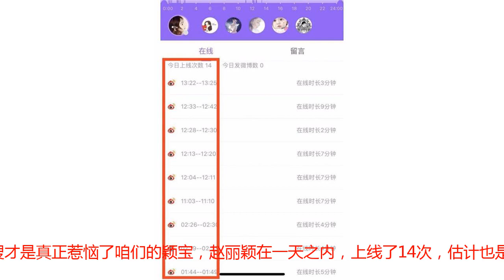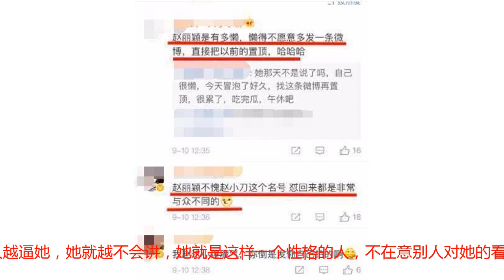谣言四起，赵丽颖忍无可忍一天上线14次，置顶旧博辟谣怀孕传闻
最近一个月，赵丽颖似乎被某些别有用心的狗仔盯上了，时不时的就被曝出各种照片，又是逛街，又是吃饭，而身旁的这位男伴却一直都是冯绍峰。于是便有不少网友猜测两人是否正处于热恋中在约会，但是两位当事人都没有对此事做出回应。两人多次被偶遇被拍也就算了，而现在更过分的是，由两人恋爱的消息又飞转到赵丽颖疑似怀孕。而二人的绯闻再次登上微博热搜榜，取名为:赵丽颖小腹。这个热搜才是真正惹恼了咱们的颖宝，赵丽颖在一天之内，上线了14次，估计也是非常的着急气愤。最后也是忍无可忍了，才去把去年发的一个微博置顶了。看这个微博的内容就知道她是在回应传闻了，里面说:哪有什么偶遇…其实就是你走着，我也走着，然后你掏出了手机，我要发自己拍的，然后配图了几张表情包。虽然只是简单的回应，但也算是打脸了那些造谣之人，否认了“怀孕”的传闻。而对于这个颖宝的这个回应，一些粉丝们称:确实是赵丽颖的风格。别看她外表一副柔弱可欺的样子，骨子里可是很刚的呢，可能这些人越逼她，她就越不会讲，她就是这样一个性格的人，不在意别人对她的看法。而还有一些搞怪的粉丝们，则宠溺的说，颖宝太懒了，都不愿意多发一条微博澄清，直接置顶。这么简单粗暴的方式，对